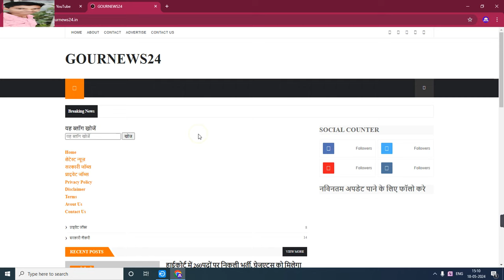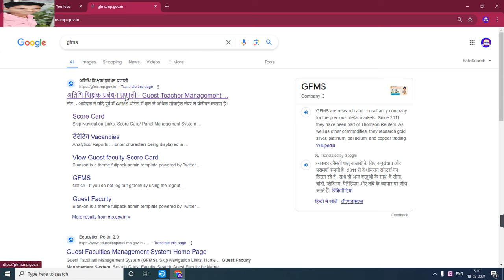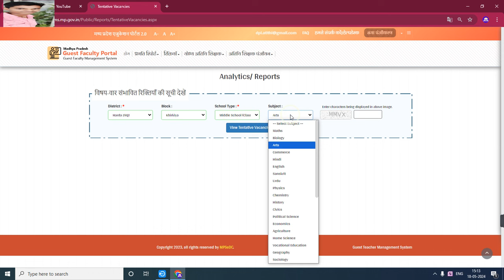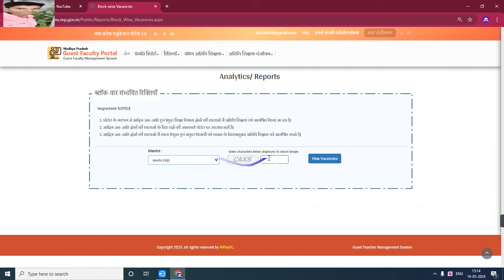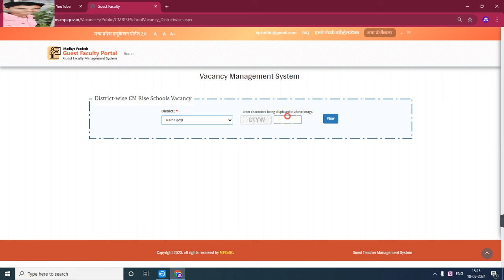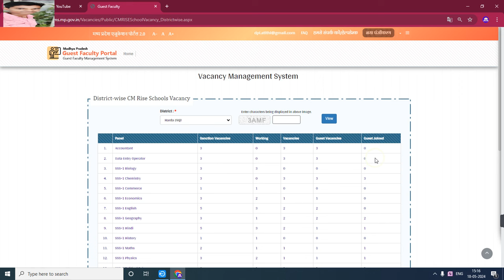म.प्र. अतिथि शिक्षक भर्ती 2024-25 | सम्पूर्ण जानकारी | स्कोर कार्ड की जानकारी |रिक्त पद की जानकारी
My others social media link follow

Official
Official
Notification :-
Job apply
Link :___=

      😍DIPESH GOUR😍